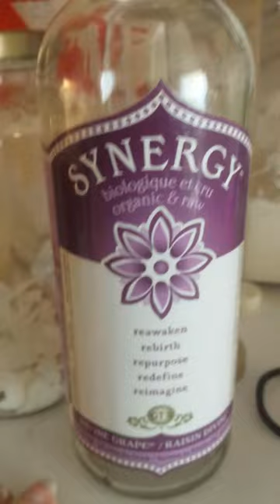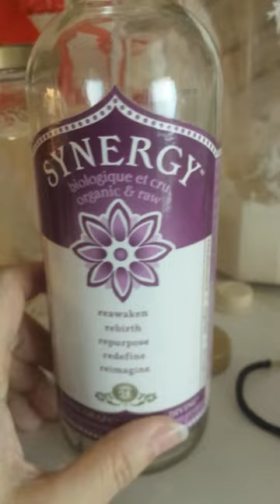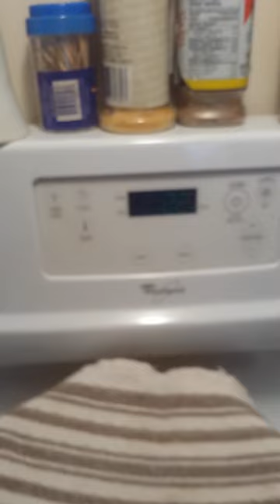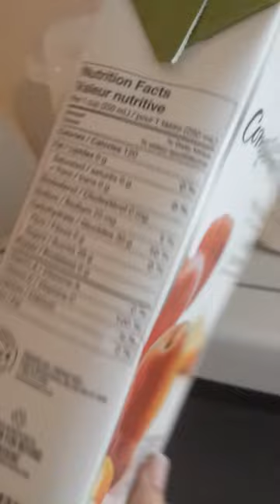Finally back!! See what I'm up to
Kombucha, sour dough, panipopo, baking, worms, eggshells, compost busy busy busy
Tell me what you wanna see next.. 😉